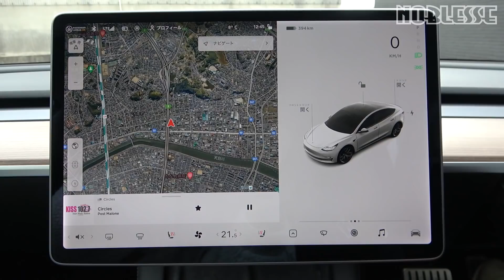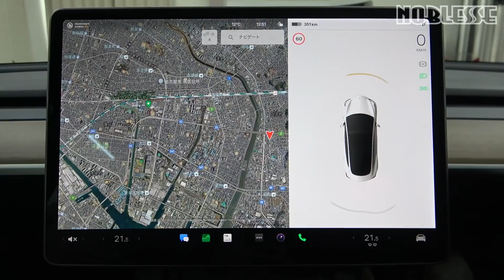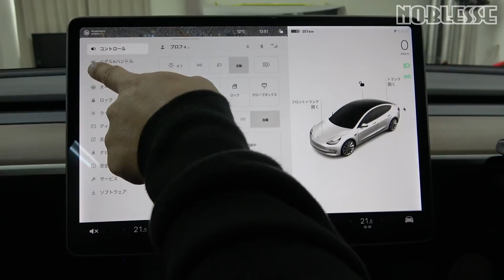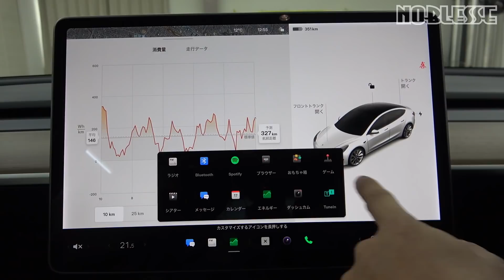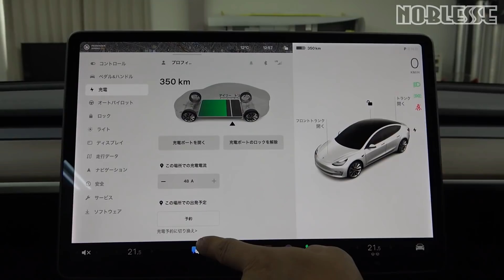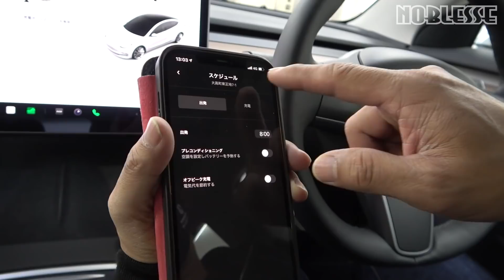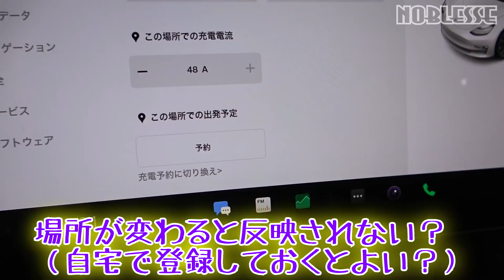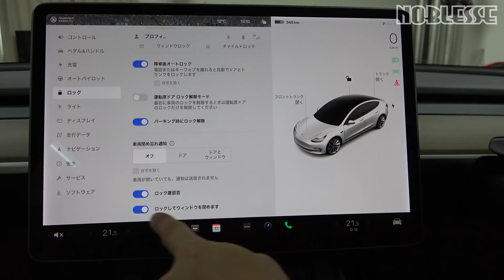【テスラ】モデル3のアップデートで、車どう変わる？｜未来の常識？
電気自動車（BEV）の、テスラ【モデル3】
今回、車のバージョンアップとしては購入後最高のBIGアップグレードだと思います。
こんなに車が変わると、まるでマイナーチェンジ？いや、それ以上？
これから未来の車の常識になりつつある「ソフトウェア　アップデート」
どんな風に変わったのか？最後まで見て下さいね。

車両：ノブレッセのテスラ・モデル3（ロングレンジ）
※バージョンアップ前の車両は、パフォーマンスです。

【チャプター】
0:00 オープニング
0:17 はじめに
0:38 バージョンアップ前
1:04 バージョンアップ後
5:44 これは便利なバージョンアップ
8:51 元々あった便利な機能
9:58 次回の予告